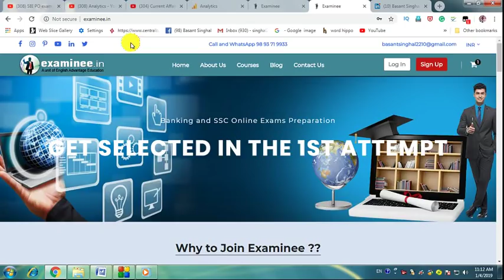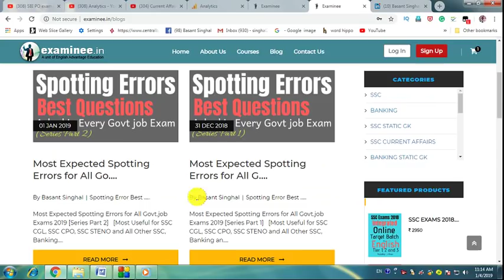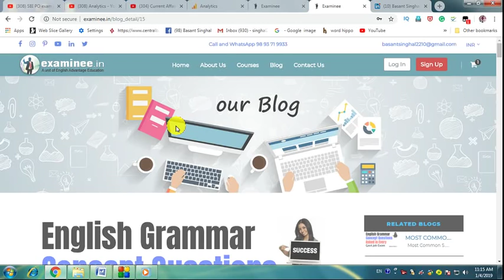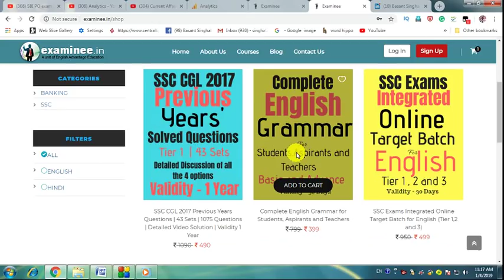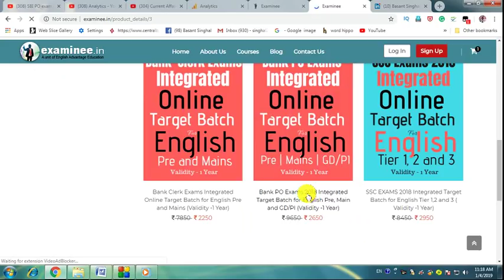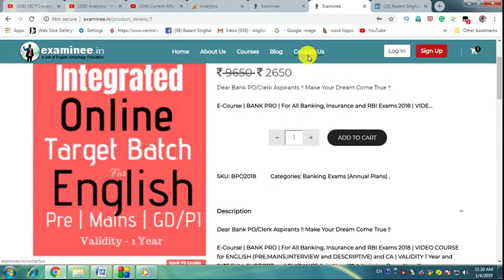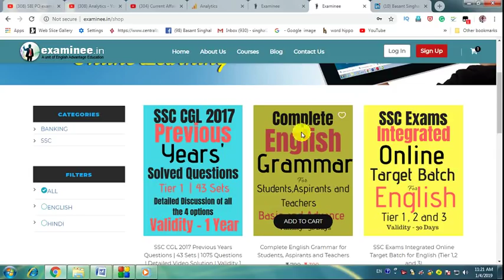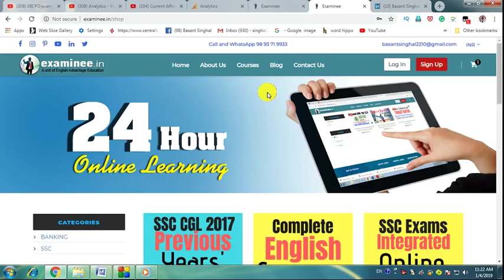Get FREE Exam Oriented English Content on Examinee.in | read my blogs for ssc, banking, nda, cds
Dear Aspirants!!
Get FREE Exam Oriented English Content on Examinee.in | read my  blogs for ssc, banking, nda, cds and all govt job exams

WhatsApp -    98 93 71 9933